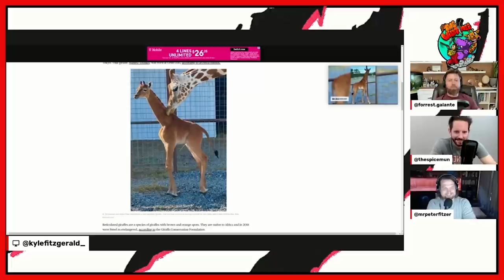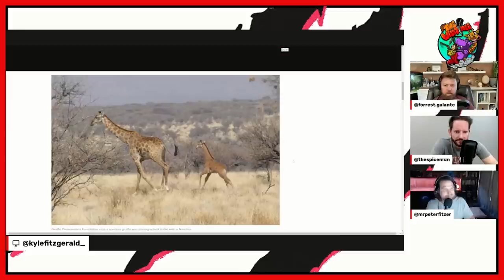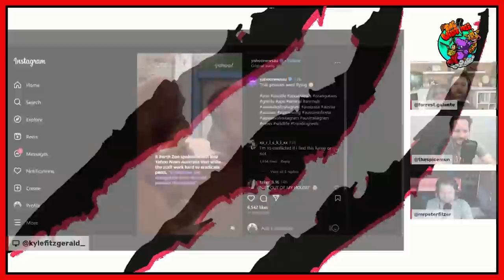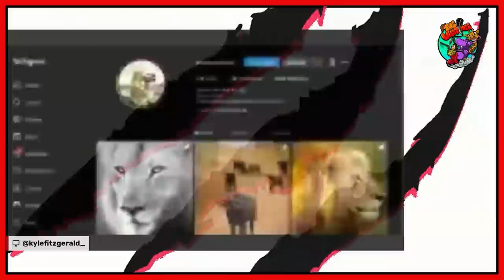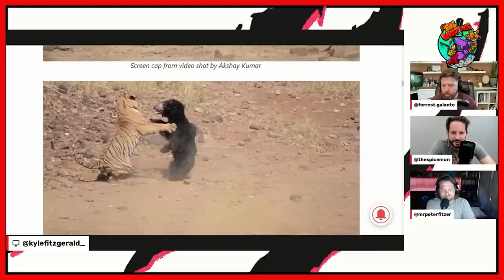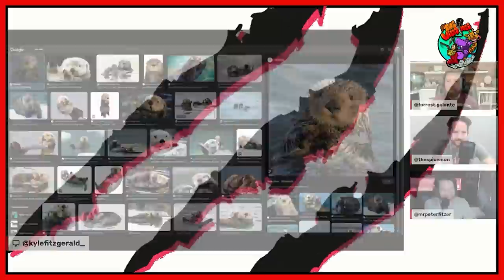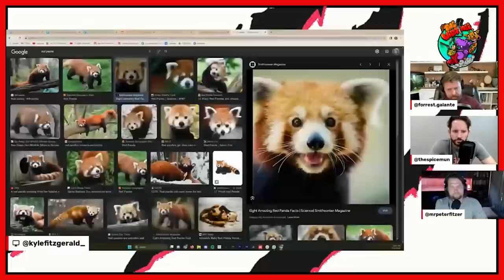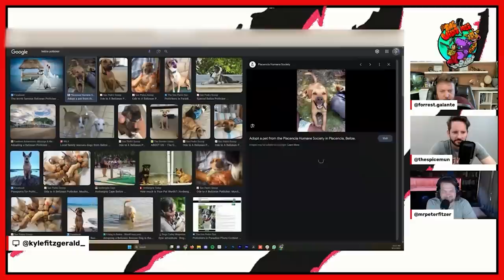Two Extremely Rare Animals Born Back-To-Back - The Wild Times Ep. 127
This week we discuss rare animals being born, play an animal population game, and the rugby world cup! And don't forget to get in your Prize Picks!

and use code wild for a first deposit match up to $100!

Enjoy, brosteners!

00:00 - Intro
02:07 - Spotless Giraffes
09:45 - New Shark Species Found
13:15 - Orangutan Flings a Possum
15:00 - Rugby World Cup
22:30 - High or Low Game
32:15 - What Makes An Animal Endangered?
34:40 - High or Low Continued
36:27 - HWY 1 Elephant Seals
42:45 - Even More High or Low
43:40 - Animal Mystery
52:10 - More Rugby
1:02:14 - Outro